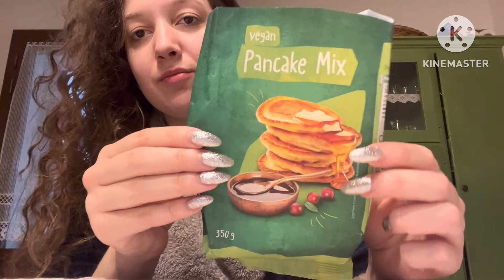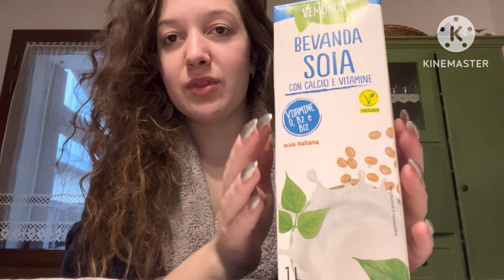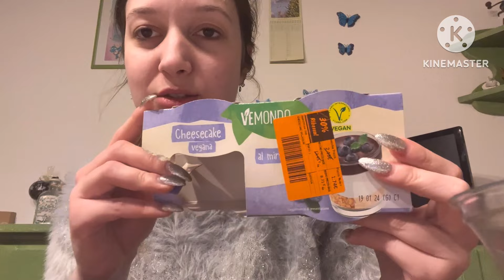DAILYVLOG / Vegan LIDL , News, Aggiornamenti e gossip ❤️💛 Lifestyle 🌹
❣️Per qualsiasi cosa ( intendo se vuoi     parlare con me, raccontarmi qualcosa, tutto ciò che vuoi.. anche per CONSULTI PRIVATI con le carte (tarocchi) 🎴

Contattami pure ☀️☀️